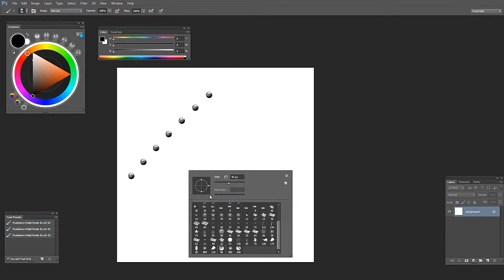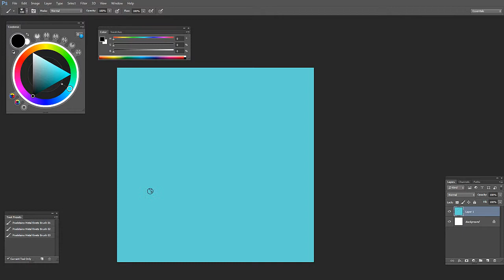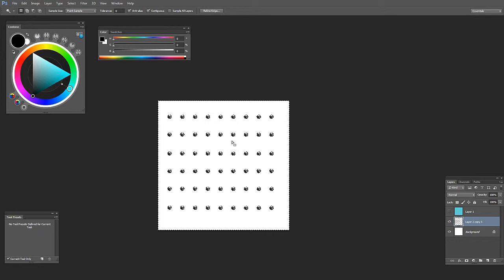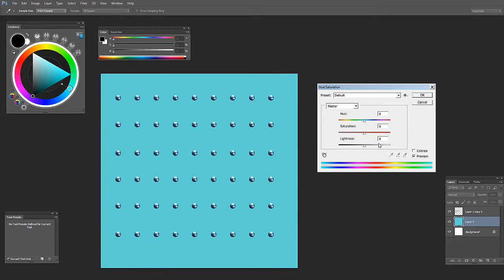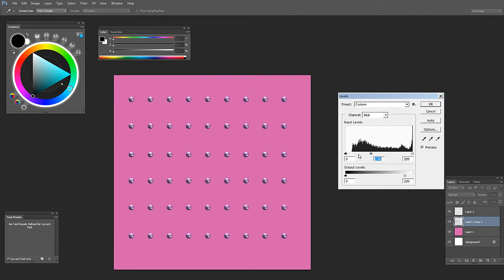3 Metal Rivet Brushes for Photoshop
FREE Photoshop smudge brush pack.